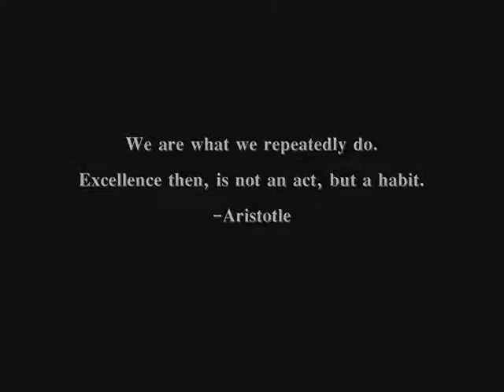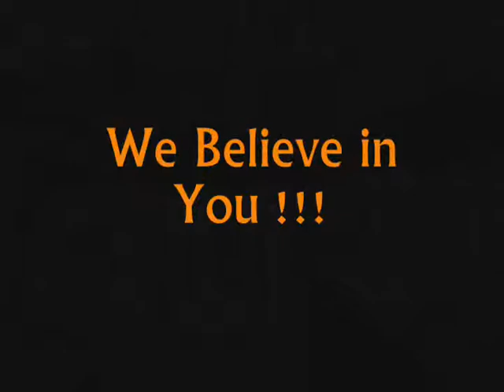Memo Chulo :: UTB Volleyball National Championship 2011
UTB, takes the No. 2 seed as the Scorpions take aim at the crown in the 32nd Annual NAIA Volleyball National Championship Nov. 29-Dec. 3 at the Tyson Events Center/Gateway Arena in Sioux City, Iowa.
Lets Go Scorpions !!! Bring It Home !!